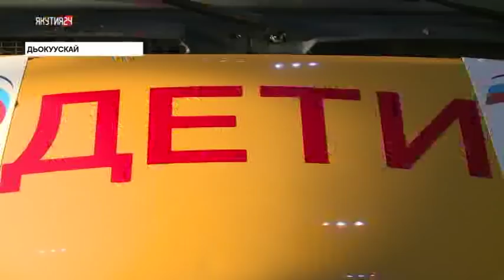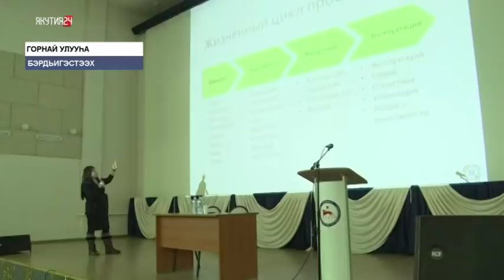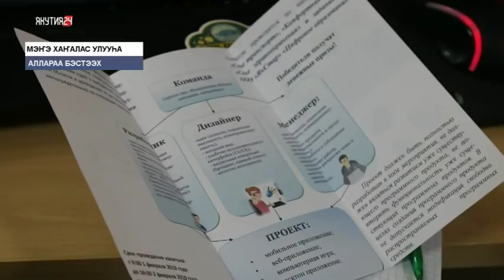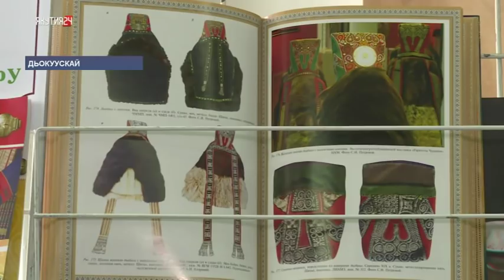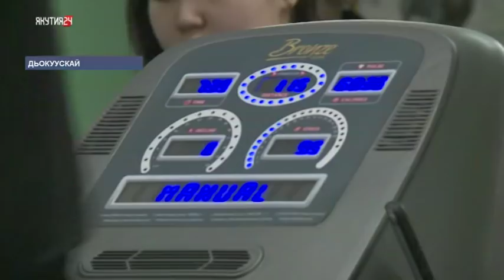«Саха сирэ» информационнай биэрии. Олунньу 4 күнэ, 09:00 ч